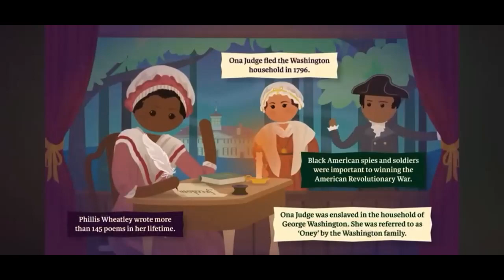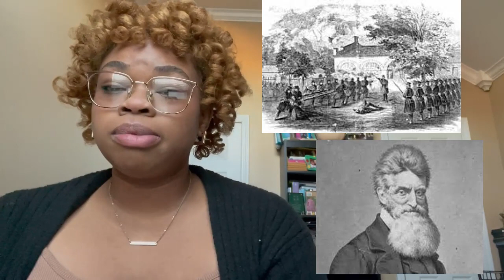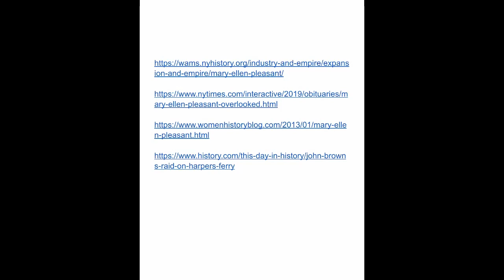Crash Course Mary Ellen Pleasant